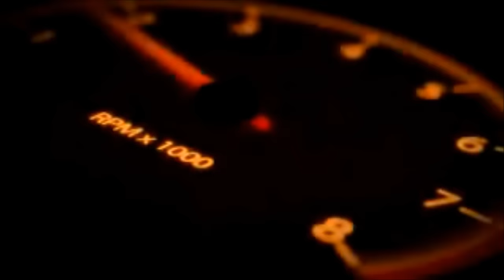Cops and Custom Harley bike show Pic's With Udizzy1969